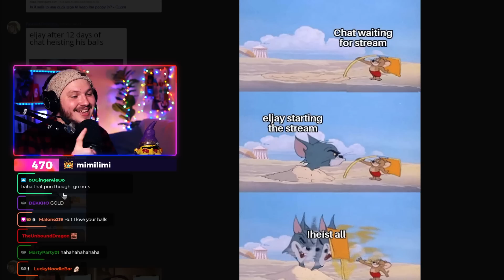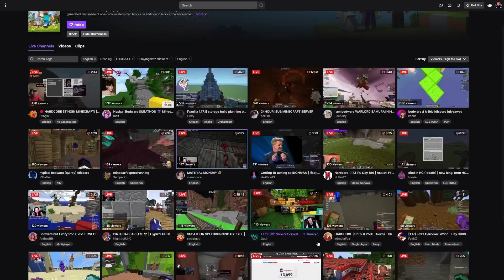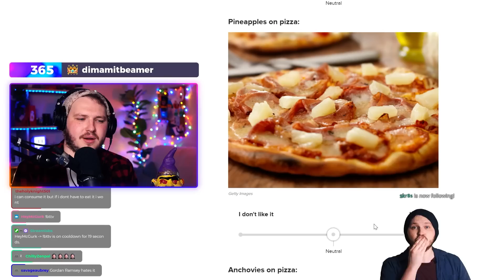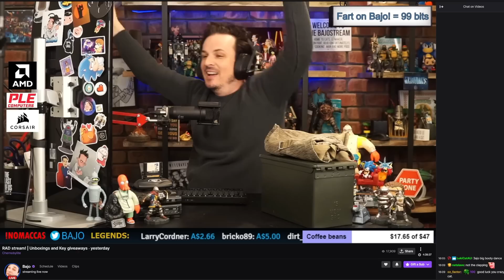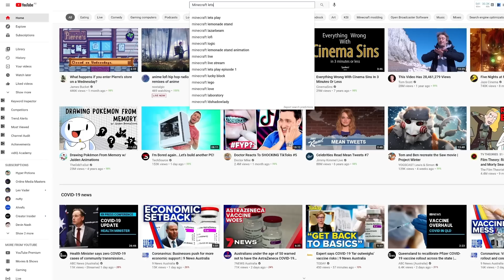#1 Way To KEEP VIEWERS Watching Your Stream!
One of the worst feelings in the world for a Streamer is seeing your view count drop while you’re live, even worse though is when you’re a brand new streamer and you see that 0 click up to a 1…. And then drop back down to 0 moments later.

We’ve all been there, it sucks!

The truth is growing on Twitch is difficult, and people give a lot of different advice so today I am going to give you tips to grow your viewers, and to keep them watching your stream!

These tips work for people with 0 viewers and can be used to grow on Twitch, I'll be talking about:

1. Understanding Your Audience!
2. Creating Hooks And Goals For Your Viewers!
3. Adding Stakes, Hurdles, and Payoffs To Keep Viewers Engaged!
4. How Creating Streams Like This Can Make You GROW Much Faster!

I promise I will show you exactly how I used these tips myself to grow on Twitch.

🕘Timestamps:

0:00 Video Start!
0:20 One Of The WORST Feelings In The World!
1:09 OWN3D Ad Read!
1:40 How To Understand What Viewers Want to Watch!
5:20 How To Hook Your Viewers To Keep Watching You!
6:45 How To Make Your Stream Entertaining!
8:05 How To Keep Viewers Engaged In Your Stream!
9:10 How To Make Clear Goals And Payoffs!
9:58 Why This Is The BEST Way To Create Content!
10:30 How To Edit Your Stream Into Youtube Content!

How To Choose a game for Twitch Growth

Personally, I think too many people rely on looking at the top games by viewers on Twitch to pick what they play, because I think there is a much better number.

Category Followers. These are the people who have hit follow on a category or game, and if someone has done that they are pretty much going to get recommended on their homepage that category. They’ll also get recommended other categories they like watching, but you can’t see that number.

An example, Stardew Valley a game I got a lot of growth in when I started, took me from 10 avg to 20 avg, has 798,000 followers, an incredibly active community who love it religiously, it still gets updates, has npc’s that are chatty so it's good for smaller streamers with less twitch chat to respond to, but it only averages at 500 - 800 total viewers and you only need 5 viewers to appear in the top 3 rows.

SOCIAL